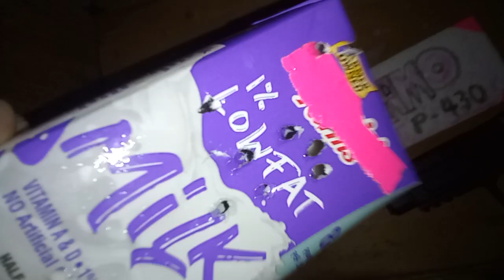"•WALLY'S•WARZONE•"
GAMO P-430
.177 Cal, pellet gun blasting "485-FPS!"